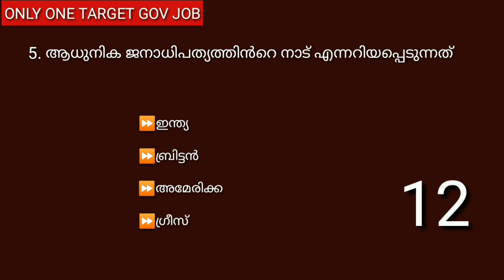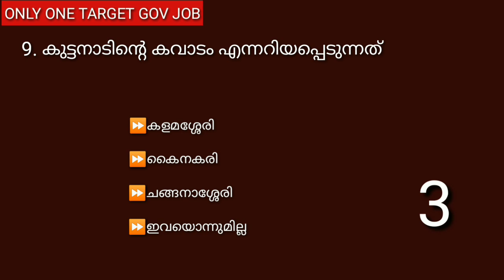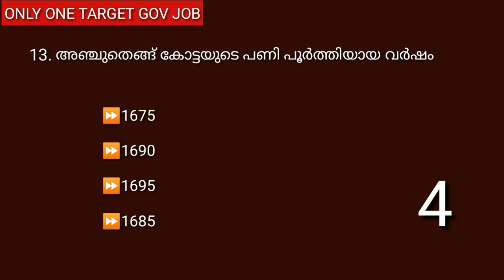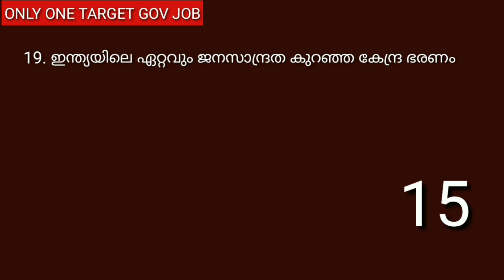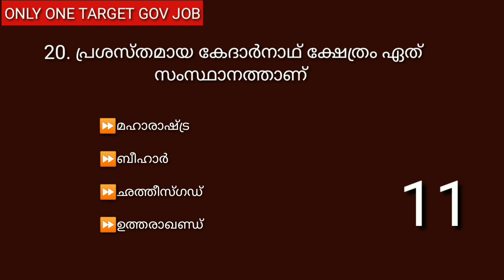Ldc Mock Test Previous Year Question Papers Part 51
Ldc Mock Test Previous Year Question Papers Part 51  ആണ് ഈ വീഡിയോയിൽ ഉൾപ്പെടുത്തിയിരിക്കുന്നത് പരീക്ഷ ഹാളിൽ പരീക്ഷ അറ്റൻഡ് ചെയ്യുന്ന രീതിയിൽ ചോദ്യങ്ങൾ അറ്റൻഡ് ചെയ്യുക